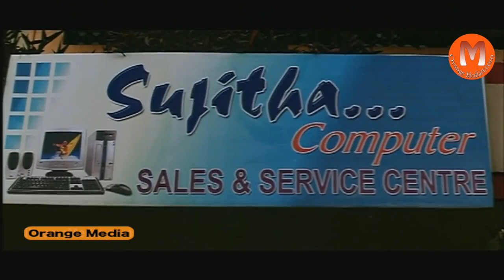Prayatnam Telugu Movie Part 10 || Pruthvi, Sujitha, Nagababu, Tanu Roy.